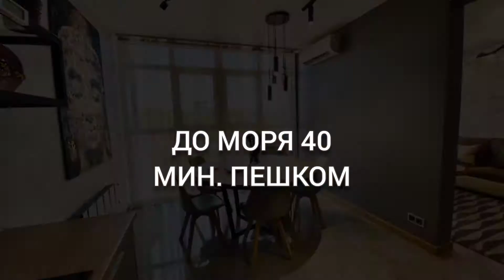ЖК ОГНИ СОЧИ, 106 М2, ТРЕХКОМНАТНАЯ, 16 ЭТАЖ || ВТОРИЧКА, ЗАВОКЗАЛЬНЫЙ Р-Н|| НЕДВИЖИМОСТЬ СОЧИ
106 м2
16 этаж
три комнаты и кухня, 2 санузла
вид на море
до моря 40 мин
ремонт, мебель, техника

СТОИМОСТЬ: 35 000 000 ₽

ЖК ОГНИ СОЧИ
БИЗНЕС-КЛАСС
строился по ФЗ-214
закрытая, охраняемая территория
подземный паркинг
вся необходимая инфраструктура рядом

есть две квартиры поменьше